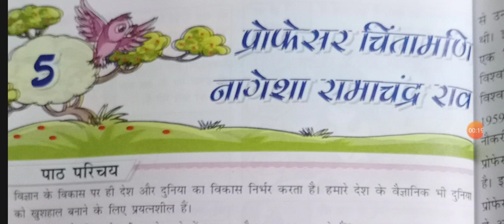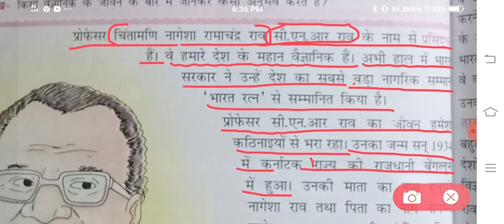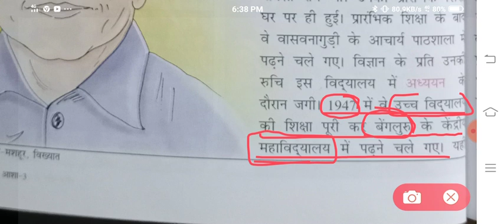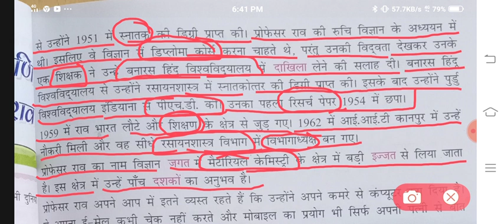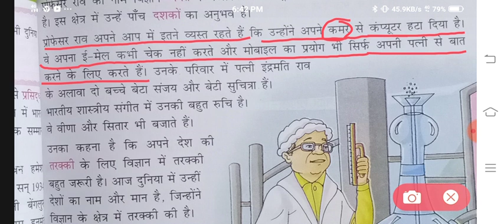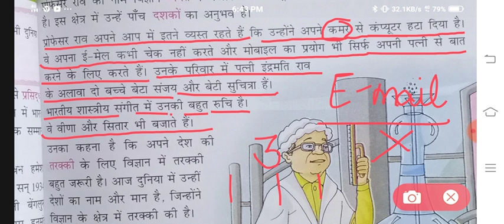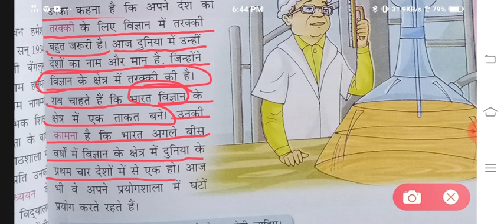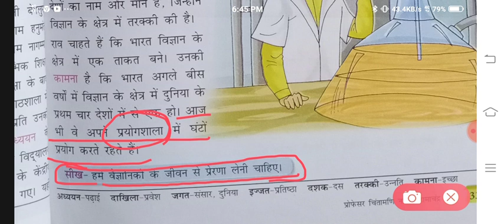प्रोफेसर चिंतामणि नगेशा रामाचंद्र राव | कक्षा 3 | पाठ 5